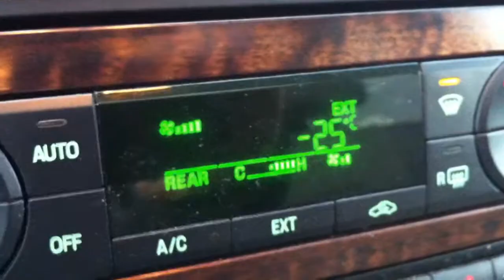Ford Expedition Old Start Cold Start (-25c)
2007 Ford Expedition super duper cold start after sitting overnight 13 hours. 139000 Kilometers. It was plugged in for only 40 minutes when I started it. In case you're wondering, it has full synthetic oil in it (Mobil 1)